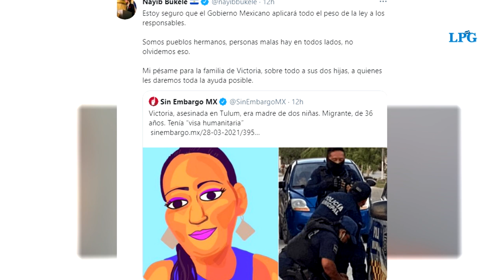Salvadoreña muere tras ser sometida brutalmente por policías mexicanos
Una mujer salvadoreña perdió la vida el pasado sábado, tras ser sometida por policías en Tulum, Quintana Roo, en el caribe mexicano. Los agentes aprehendieron a la mujer con un exceso de fuerza tal, que le causaron fracturas en la columna vertebral hasta matarla. Así lo confirmó la Fiscalía General de ese país.

¡Visítenos!